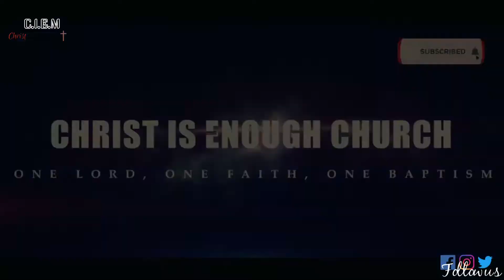La police disperse des jeunes musulmans mécontents de l’évangile - Cops spread out young Muslims